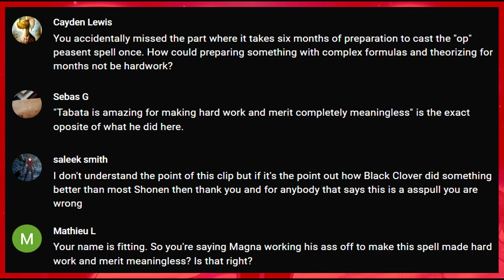Clovertards #20: Working on it for a very long time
Here's a video I wasn't working on for a very long time